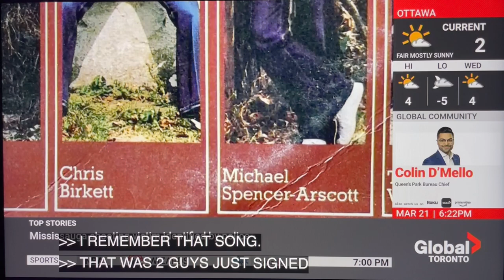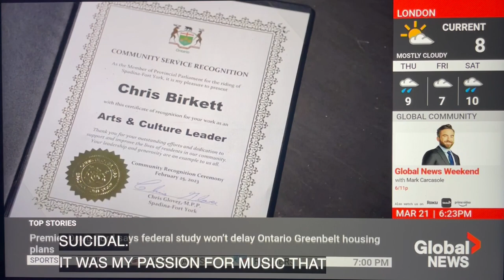Global News interview with Chris Birkett and Susan Hay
Broadcasted on Global News on March 20, 2023, Chris Birkett was interviewed by Susan Hay regarding his latest release Everyone Deserves a Home and his Community Award by local NDP MP Chris Glover. globalnews affordablehousing homeless healing @ManeleHitMusicRo @CanadianPM @chrisglover831